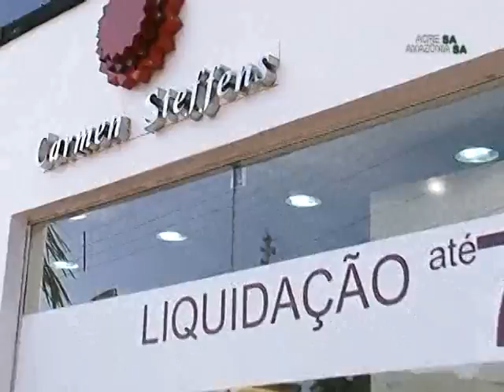ACRE S/A - P. 28 P/04 - 11.07.11 - CARMEN STEFFENS DICAS DE CALÇADOS E PROMOÇÃO